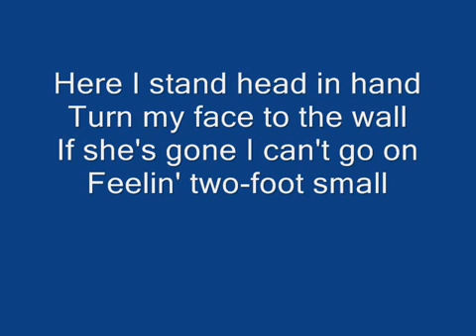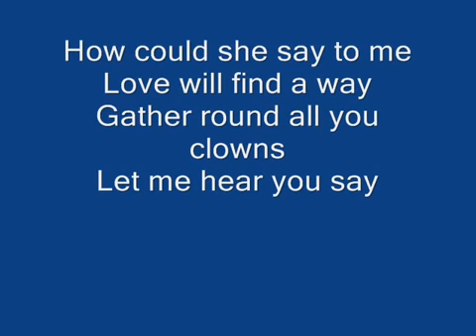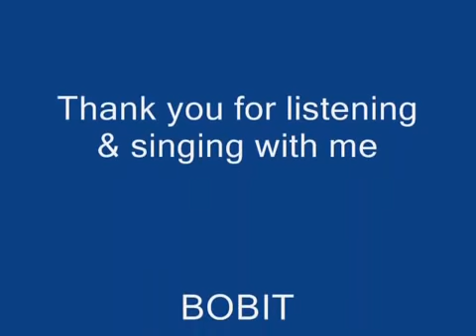You've Got To Hide Your Love Away with lyrics The Beatles Cover by Bobit wmv YouTube